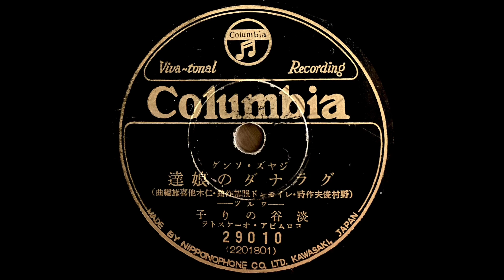グラナダの娘達/淡谷のり子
グラナダの娘達
昭和11年 9月

唄：淡谷のり子（1907〜1999）
作詩：野村俊夫　　作曲：レイモンド服部
編曲：仁木他喜雄

29010
ジャズ・ソング

片面：アルプスの牧歌（中野忠晴）